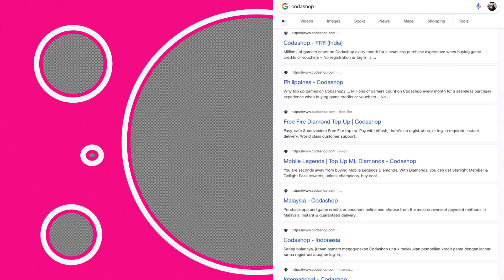Codashop new ZEMs get in codashop ////rech 63 zems in ZEPETO